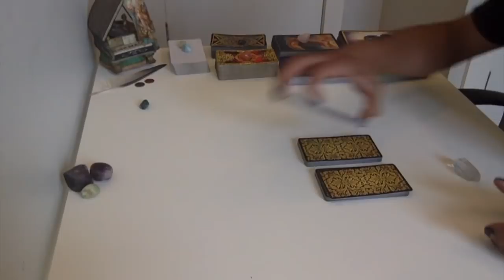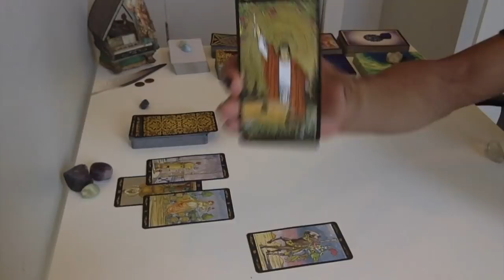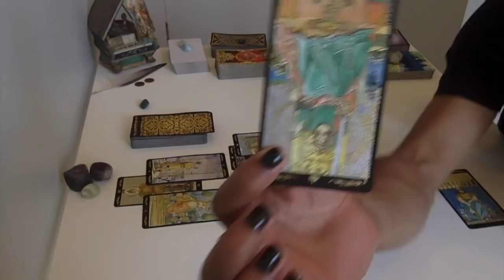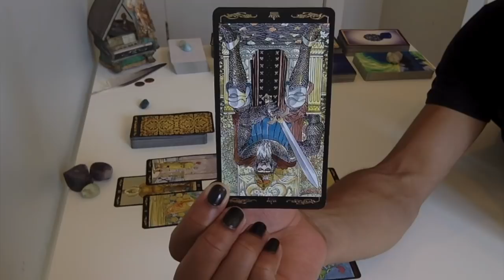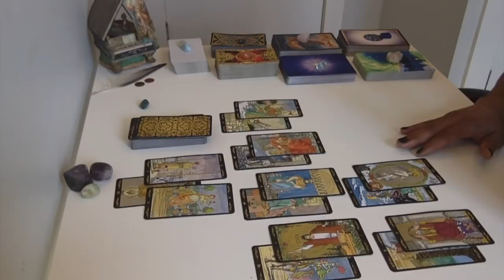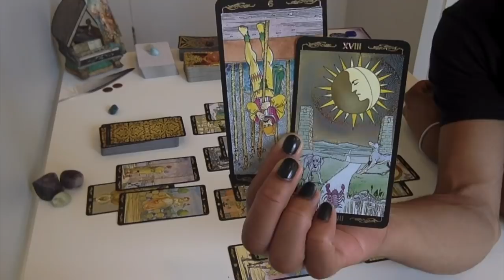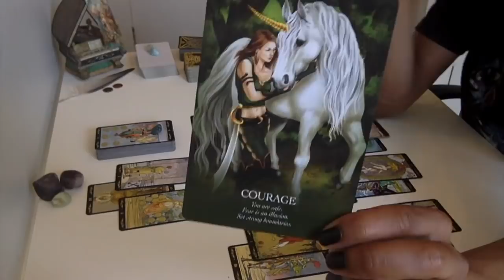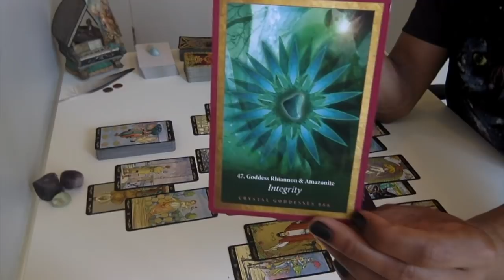Scorpio - Integrity Is The Name Of This Game, Do You Want To Play??? - July 2018